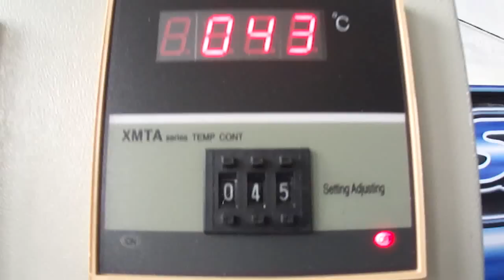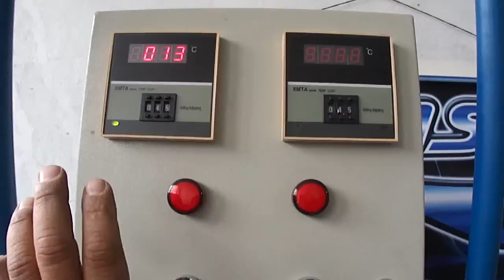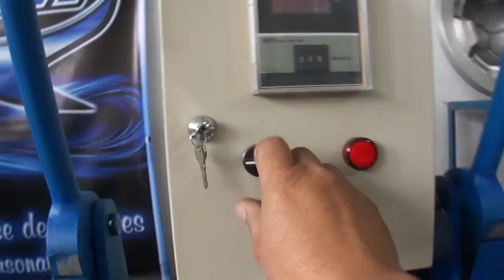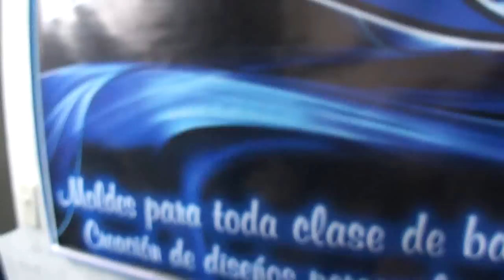maquinas y moldes para fabricar balones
vulcanizado y marcado de balones en maquina de tres puestos